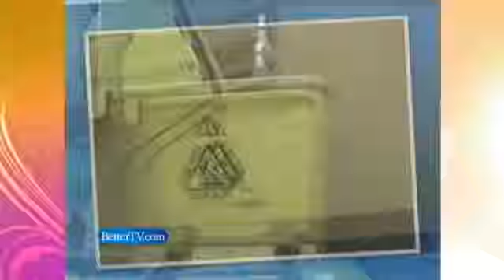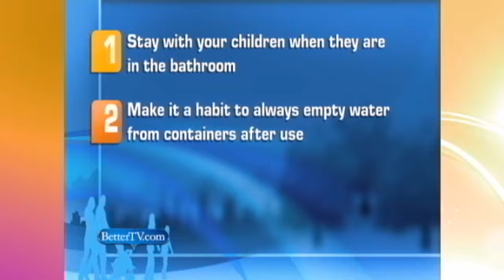Water Safety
It is time for better to be safe, and todays topic is what you and your children need to know about water safety.